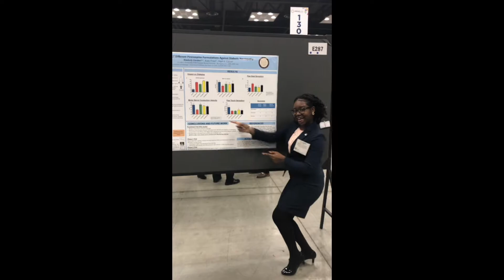My Academic Goals for 2021 and 2022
In this video, I talk about my academic goals for 2021 and 2022, after taking a leave of absence from school.

✅  This book helped me get straight-As!
Teach Yourself How to Learn: Strategies You Can Use to Ace Any Course at Any Level

Goal: 10,000

This podcast covers science, research, pop culture and more.

✅ Hey! Welcome to Road to PhD! It was time that someone started a YouTube channel that encourages and inspires black women in STEM. I attend Howard University as a Karsh STEM Scholar and I'm committed to getting my PhD in Nutritional Sciences. Let me know what you want to see next! Comment, "  Goals " if you're reading this!